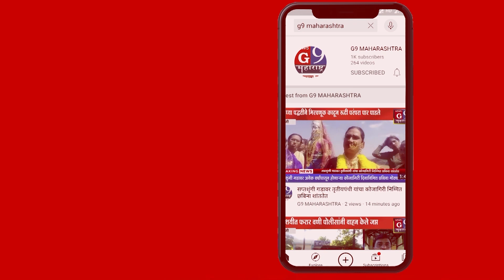सावळदबारा येथे सार्वजनिक गणेश उत्सव निमित्ताने शांतता कमेटीची बैठक संपन्न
न्यूज जी९  महाराष्ट्र साठी औरंगाबाद सोयगाव प्रतिनिधी  रहीम पठाण